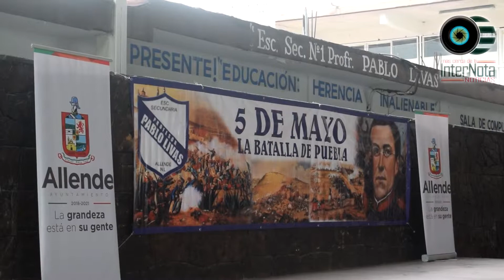LLEVAN A CABO EL 157 ANIVERSARIO DE LA BATALLA DE PUEBLA, EN EL MUNICIPIO DE ALLENDE N.L.